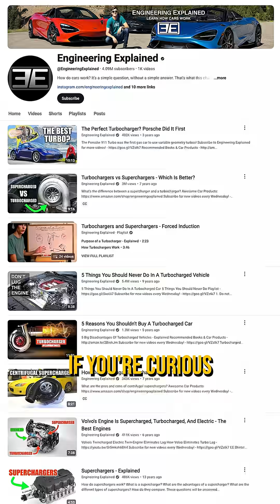Turbocharger vs Supercharger - Which Is Best?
Turbochargers versus superchargers, which one’s better? Both options are exciting, as they provide boost, or more air, for an engine, allowing that engine to make more power, but they go about it in very different ways. A turbocharger relies on exhaust gases to spin up a turbine, which drives a compressor, forcing in additional air to the engine. A supercharger is driven by the engine, commonly with a belt, and this belt spins a compressor that forces in more air, and bing bang boom, you make more power.

Turbochargers tend to be more efficient, but since they’re reliant on exhaust gases, they don’t tend to be great for low RPM torque, and they suffer from turbo lag, delaying your throttle response as you wait for sufficient exhaust flow. Superchargers tend to be much more responsive, with better low end torque, but they’re not as efficient. So to summarize, turbos go bwaahhhh stututututu, while supers go wheeeororrrrrrm. There’s a ton of different types of both options; if you’re curious about them, a huge nerd has a ton of videos covering the variety out there.